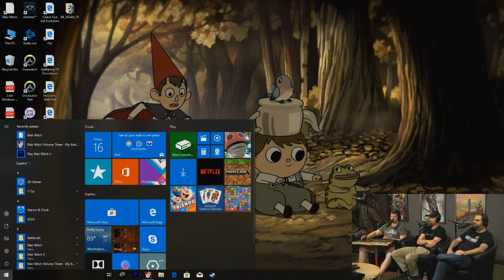Replay – The Blair Witch Trilogy (2000)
Join Game Informer as they play the often forgotten Blair Witch trilogy for PC, all released a year after the original film.